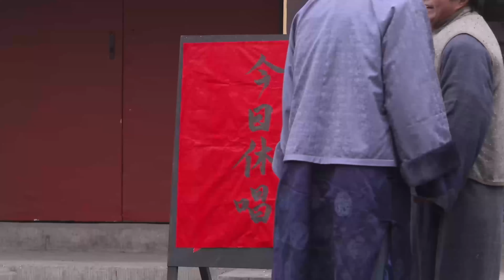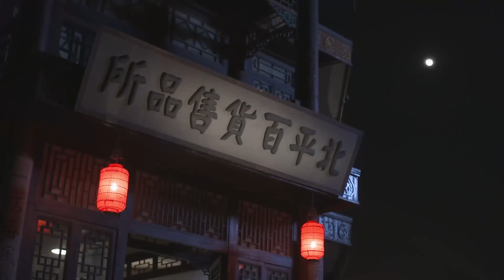【2024谍战剧】追谍者 09 | 日军高级间谍卧底北平，胡歌、宋轶联手追间谍抢情报（胡歌 / 宋轶）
🎬全集观看：
导演: 向勇
主演: 胡歌 / 宋轶
类型: 谍战 / 悬疑 / 战争
制片国家/地区: 中国大陆
集数: 15
单集片长: 80分钟